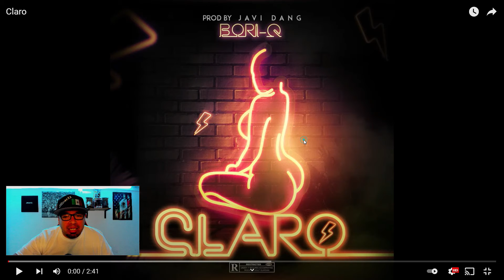BORI-Q- CLARO (REACTION)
Claro · Bori-Q

Claro

Parental warning
Explicit lyrics